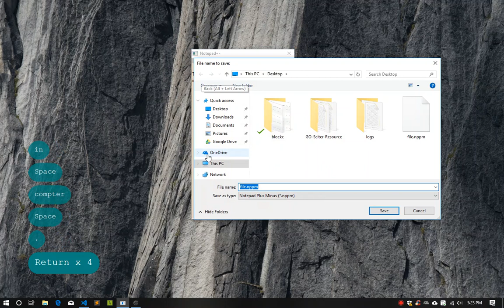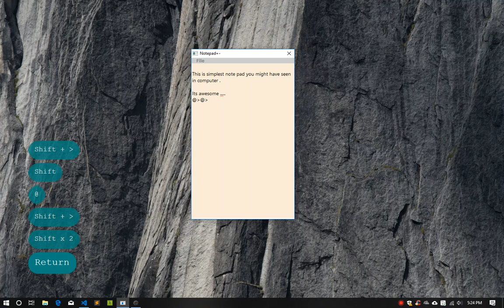sciter notepad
simples notepad create with golang and sciter-sdk

Give your contribution to make sciter engine opensource